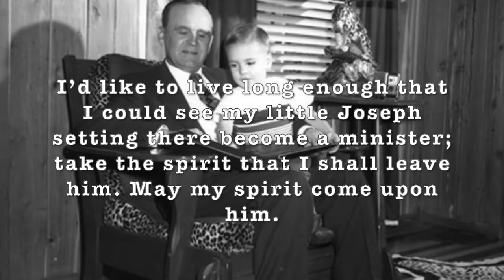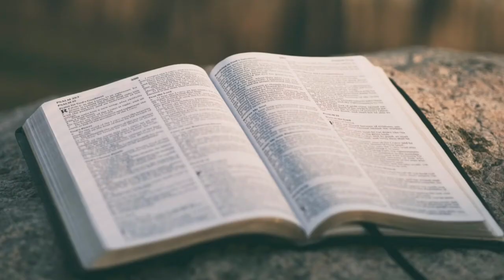*August 28 2021, The Eagles Gathering Together Letter from Branham Tabernacle& Joseph Branham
NO MONEY IS COLLECTED FROM THIS CHANNEL. NOT ONE SINGLE PENNY! WE HOPE YOUTUBE WILL RESPECT THE CORRELATION BETWEEN CLEAN RELIGIOUS VIDEO CONTENT AND ADDS THAT THEY MAY PLACE ON THIS CHANNEL.